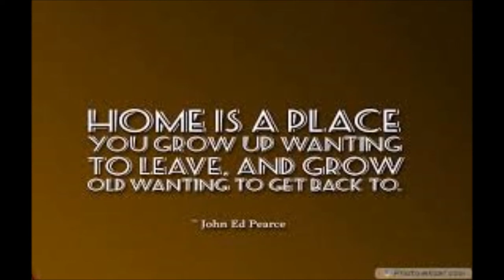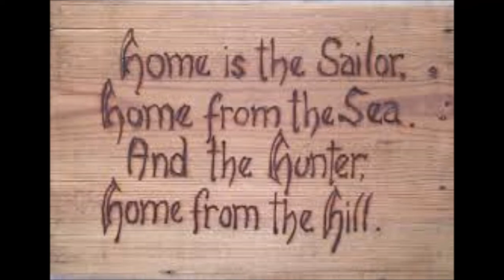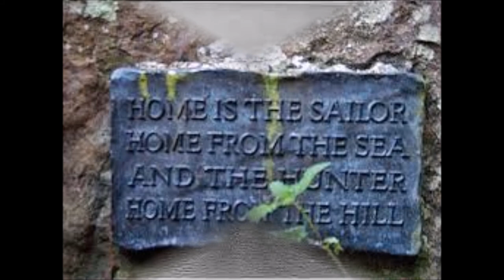Home is the sailor and the hunter home from the hill, Tom Lewis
Tom Lewis served in the British Royal Navy for 24 years, and for the past 30 years has made a living as a musician, singing songs about the sea for folk music audiences around the world.  So it would be fair to assume that Lewis spent his life on the open seas, and lying in his bunk at night, writing songs about his adventures.
Nothing could be further for the truth.

The reality is that Lewis suffers from severe seasickness, and as far as music goes, "It did not register in my brain at all that I might ever do this," he says.

He began his naval career as an engineering apprentice. Four years later, he was a trained marine engineer. "Then when they send me to sea, I find out I was chronically and irrevocably seasick."

That led to him joining the submarine service, because he didn't get sick when a submarine went underwater. After retiring in 1983, he and his wife, Lynn, moved to the Canadian Rockies, where Lewis planned on becoming a blacksmith. Instead, he wrote songs, which made their way to New England.

"I started getting invitations to come and sing them," Lewis says. "That sort of morphed into what might be loosely termed a career